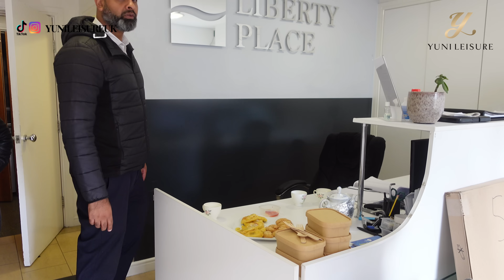BANDREK, AWALNYA DI TOLAK BEGITU TERASA Mmmmmm???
Minuman bandrek hadir di icip-icip internasional. Minuman ini terlihat biasa saja ternyata begitu terasa tidak ada yang bisa menolak. Bagaimana reaksi mereka menikmati aroma dan rasa bandrek yang sangat Cocok sekali di musim dingin. Saksikan video sampai selesai.

Untuk pembelian HEPPY SKINCARE

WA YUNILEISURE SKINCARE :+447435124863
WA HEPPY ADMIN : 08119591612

Di Indonesia kontak WA admin Chairil : 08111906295
Tokopedia : Yunileisure shop
Shopee : Yunileisure shop
shopee.co.id/yunileisure

Youtube : Yunileisure / @yunileisure
Youtube : Yuni Simple Cooking/ @yunisimplecooking
Yunileisure shop (unntuk pembelian merchandise dan Jastip)